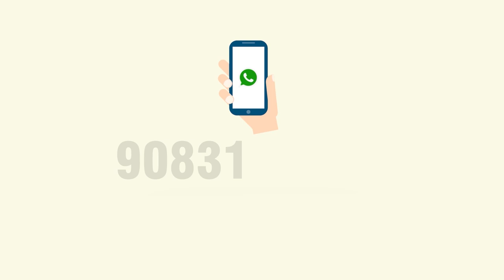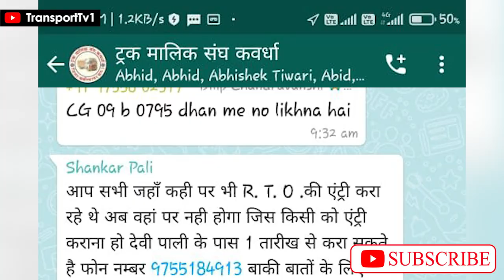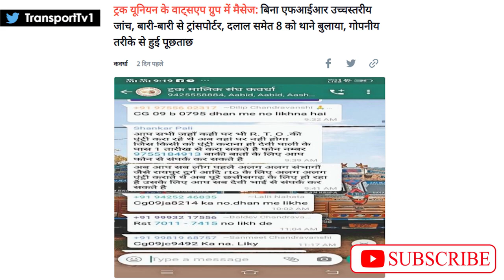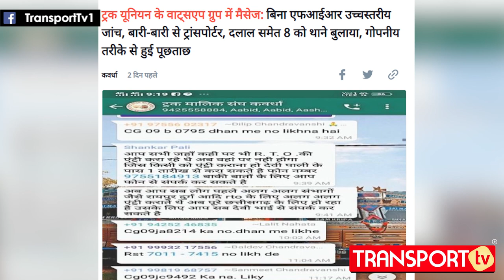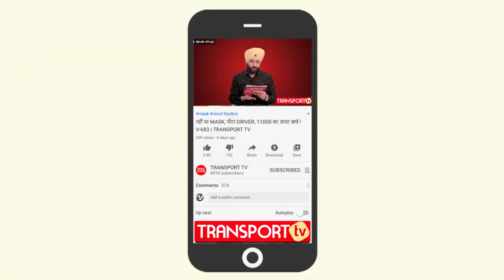WhatsApp पर Entry के Message से मच गया बवाल |V-1417 | TRANSPORT TV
छत्तीसगढ़ में Truck union Kawardha's WhatsApp group  पर एक MESSAGE VIRAL हुआ। इसमें ENTRY TAX को लेकर बात की गई थी। MESSAGE के बाद पूरे RTO विभाग में हड़कंप मच गया। अख़बारों में छपी ख़बरों के अनुसार इस मामले में कई लोगों से पूछताछ की गयी है।

A message VIRAL happened on Truck union Kawardha's WhatsApp group in Chhattisgarh. In this, there was talk about ENTRY TAX. After the message, there was a stir in the entire RTO department. According to the news published in the newspapers, many people have been questioned in this case.